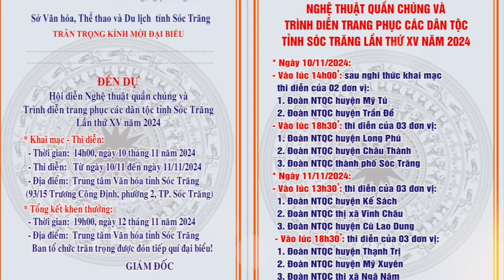Hội diễn nghệ thuật Quần chúng và trình diễn trang phục các Dân tộc tỉnh Sóc Trăng năm 2024.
TTVH TINH SOC TRANG xin giới thiệu những video về văn hóa, nghệ thuật của tỉnh Sóc trăng, mọi người xem và chia sẽ, đăng ký, like... để TTVH TINH SOC TRANG hoạt động tốt hơn, có những video tốt hơn để phục vụ mọi người.